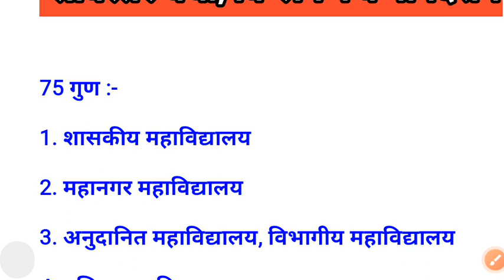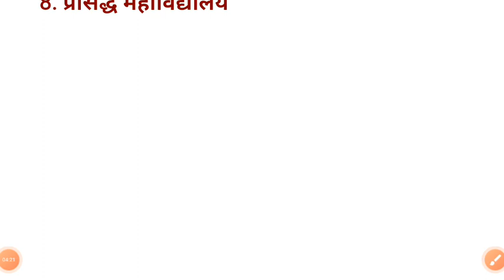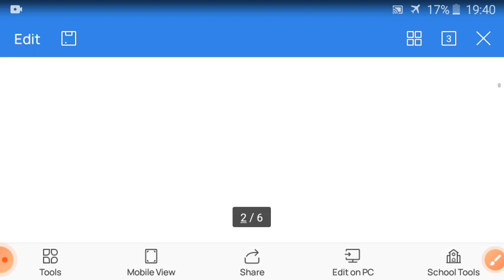असे द्या कॉलेज ऑप्शन फॉर्म बी. एड. ला नक्कीच नंबर लागेल!B. Ed. fill started